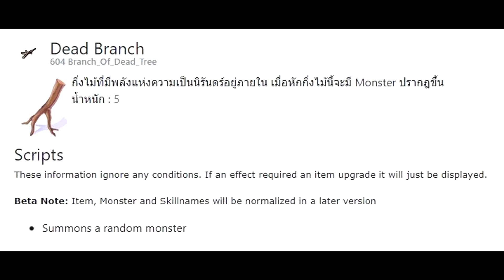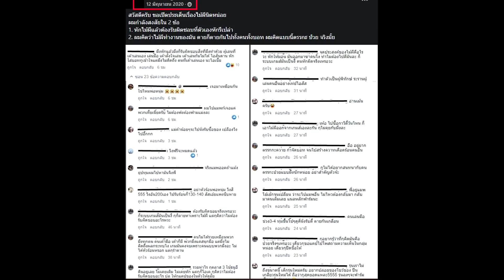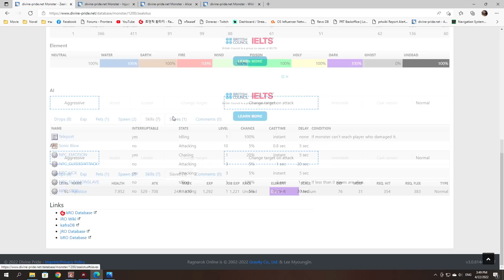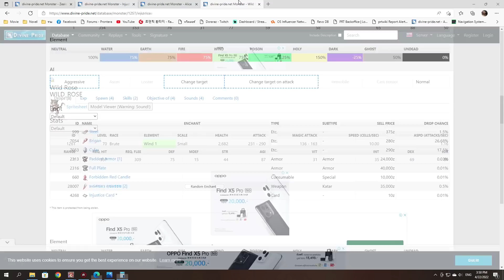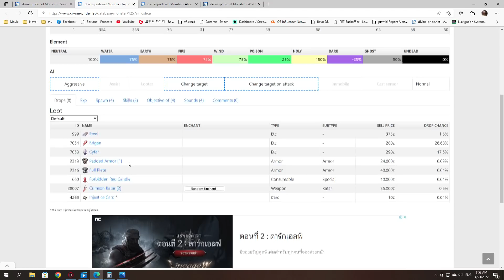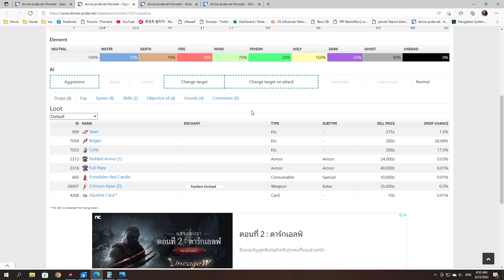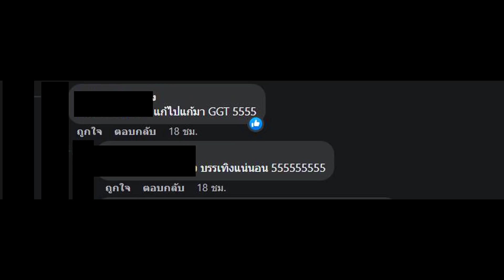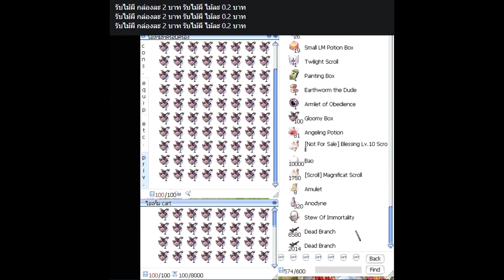RO Story ตำนานการแก้ไม้ผี Dead Branch ที่ทำให้เซิฟลุกเป็นไฟ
Doraraz จะมาเล่าเรื่องการปรับแก้ไม้ผี Dead Branch ที่ทำให้เซิฟเวอร์ต้องลุกเป็นไฟ

โดเนทผ่าน True Wallet / พร้อมเพย์ / LinePay (ขึ้นจอ)
LnwTrue x Doraraz เติมเกมในราคาสุดคุ้ม